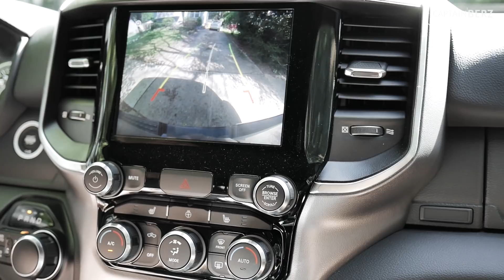WORST Feature! 2019 RAM 1500 5.7L HEMI Truck (Laramie, Limited, Big Horn, Lone Star)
The WORST feature on 2019 RAM 1500 5.7L HEMI Truck (Laramie, Limited, Big Horn, Lone Star) is the parking brake assist. I hate it and the worst feature, parking brake assist, on the 2019 RAM 1500 5.7l HEMI Truck (Laramie, Limited, Big Horn, Lone Star) is easy to turn off. I recommend turning off the Worst feature on 2019 RAM 1500 5.7L HEMI Truck (Laramie, Limited, Big Horn, Lone Star). The parking brake assist goes off a lot, too much. It is so sensitive and the Worst feature on 2019 RAM 1500 5.7l HEMI Truck (Laramie, Limited, Big Horn, Lone Star) by FAR!

K&N Filter For 2019+ RAM 1500 5.7L: